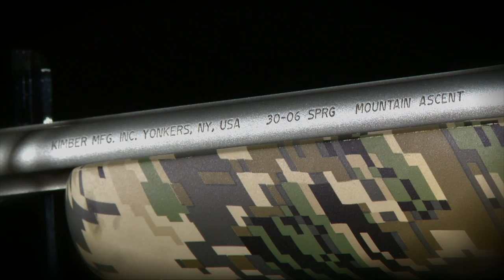American Rifleman Television Review - Kimber Mountain Ascent Rifle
In this segment, American Rifleman Television reviews the Kimber Mountain Ascent rifle.